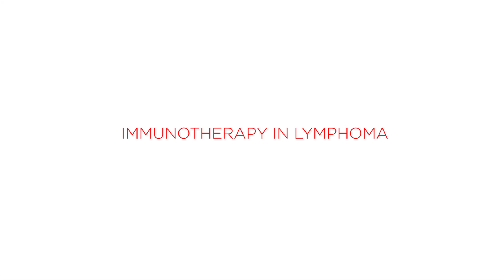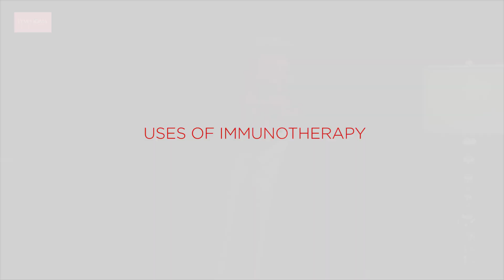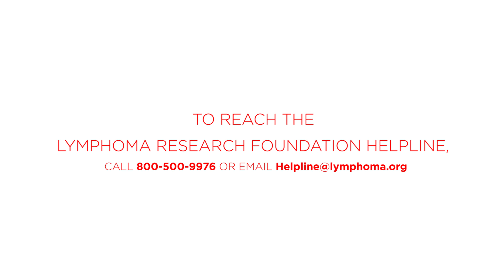Immunotherapy and Lymphoma Treatment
Dr. Bruce D. Cheson, MD, FACP, FAAAS of Georgetown University Hospital Lombardi Comprehensive Cancer Center, discusses how immunotherapy may replace chemotherapy as an effective treatment for certain types of lymphoma. Watch to learn more about the various types of immunotherapy and the ways in which it is used to treat lymphomas.

**UPDATE: Since the filming of this video, two immunotherapy treatments have been approved by the FDA:

1. CAR T-Cell therapy, axicabtagene ciloleucel (YescartaTM, Kite, a Gilead Company), was approved by the FDA to treat patients with large B-cell lymphoma who have relapsed or have not responded to at least two previous lines of therapy. Only the second gene therapy approved by the FDA, this approval of the chimeric antigen receptor (CAR) T cell therapy, represents the first indication of gene therapy for lymphoma patients.

2. Nivolumab (Opdivo) was approved by the FDA for the treatment of patients with classical Hodgkin lymphoma (cHL) that have relapsed or progressed after an autologous stem cell transplant and who have been treated with brentuximab vedotin (Adcetris) post-transplant.  In addition,

3. Pembrolizumab (Keytruda) was approved by the FDA for the treatment of patients with refractory classical hodgkin lymphoma (cHL), or who have relapsed after three or more prior lines of therapy.

The Lymphoma Research Foundation’s (LRF) mission is to eradicate lymphoma and serve all those impacted by this blood cancer.